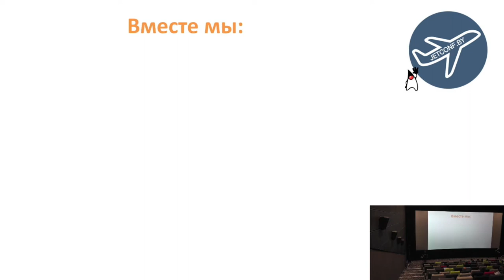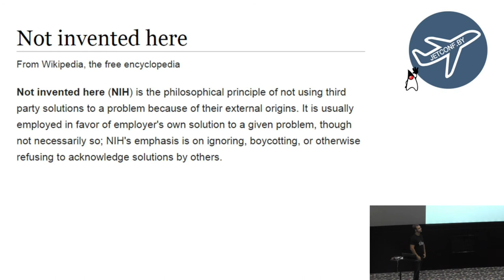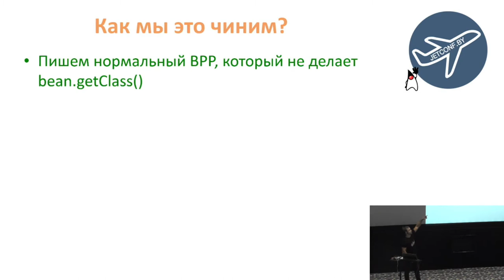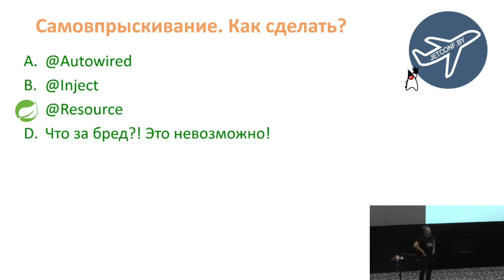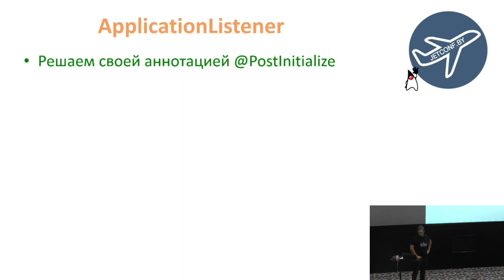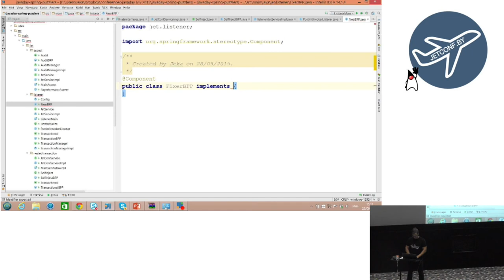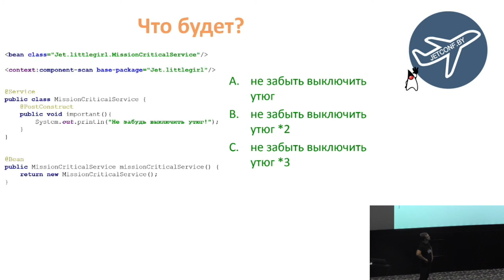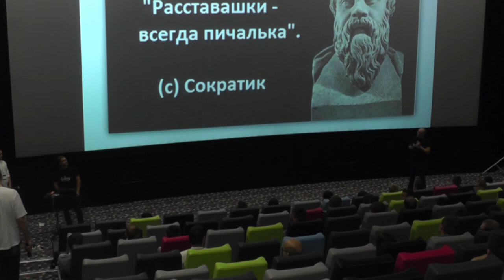Evgeny Borisov && Baruch Sadogursky - Spring Puzzlers. The greatest hits (Ru)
Speaker: Evgeny Borisov && Baruch Sadogursky
Topic: Spring Puzzlers. The greatest hits
Abstract: Everyone knows, that Spring is one of the most powerful and useful frameworks for Java. So how deep are you familiar with it?
Level 1 – You know how to use Spring basic without understanding how it actually works under the hood.
Level 2 – You understand Spring internals, so you can customize it in accordance with the needs of your project.
We offer you an upgrade to Level 3 – to obtain knowledge of very particular but important details about Spring. This session includes many intricate riddles about Spring, which were gathered from real production java projects. Solving them will help you to acquire very important knowledge about Spring and will protect you from different mystical bugs.